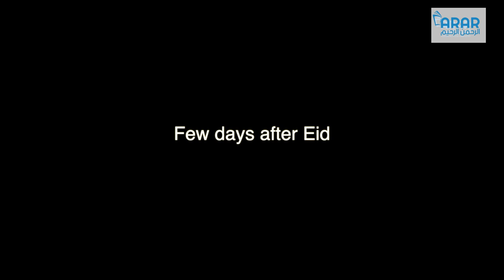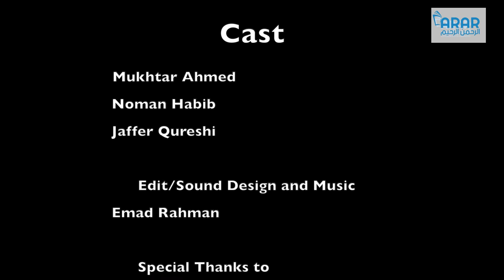"Net Practice" - Urdu Pakistani Drama by Arrahman Arraheem Network.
Arrahman Arraheem Network presents a motivational Urdu drama "Net Practice".
This drama highlights how we can inculcate Taqwa (being conscious of the instructions of Allah SWT) in ourselves.